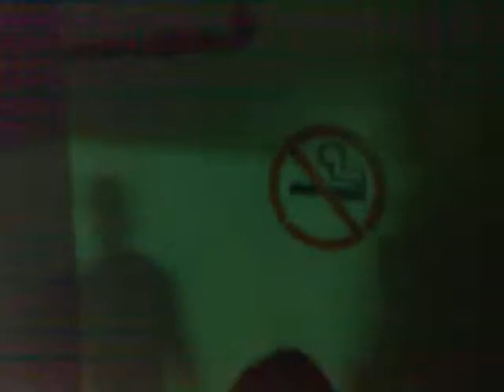Fire at Tektite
Fire At phil Stock Exchange Bldg East Wing Ortigas June 21, 2009